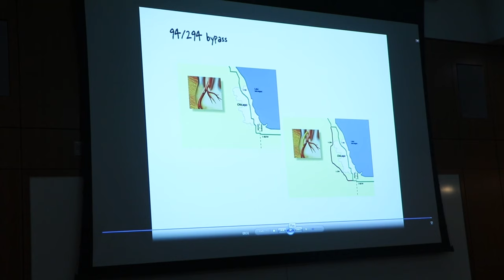NSLC HEAL Live from the Heart with Dr. Richard Marfuggi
This morning, our NSLCHEAL students received the unique opportunity to watch an open-heart surgery with live-guided commentary from Dr. Richard Marfuggi. Dr. Marfuggi is a Board Certified Plastic Surgeon and is serving as the Academic Director for our HEAL students.